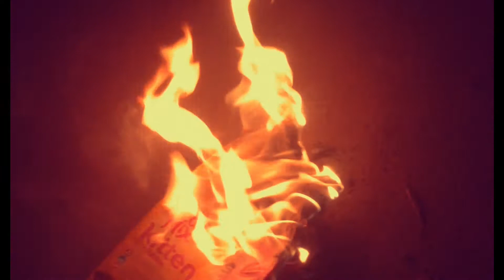Bones Live Acoustic